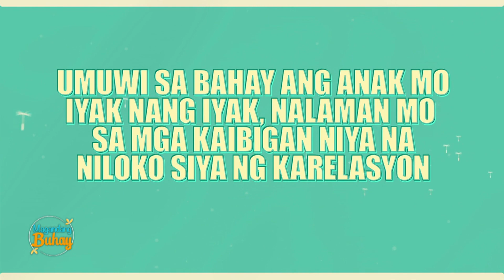Wilma Doesnt talks about her son's relationship experience | Magandang Buhay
Wilma Doesnt talks about her parenting technique to keep her son single.